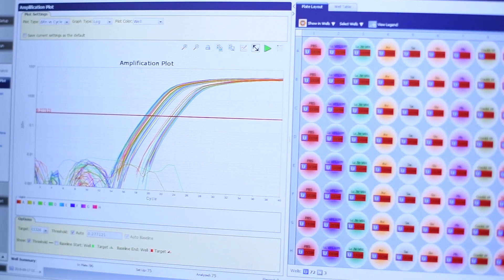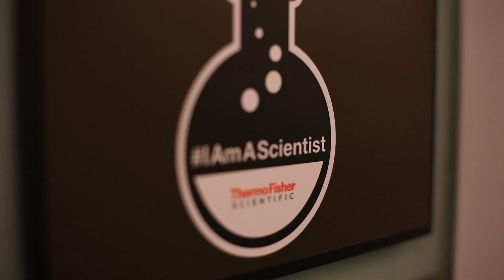Melissa Herbst-Kralovetz, PhD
Melissa Herbst-Kralovetz, PhD is an associate professor of Basic Medical Sciences, as well as Obstetrics and Gynecology at the College of Medicine – Phoenix. She is also the director of the Women’s Health Microbiome Initiative. Her research is focused on studying host-microbe interactions in the female reproductive tract, particularly vaginal bacteria in the context of women's health outcomes.